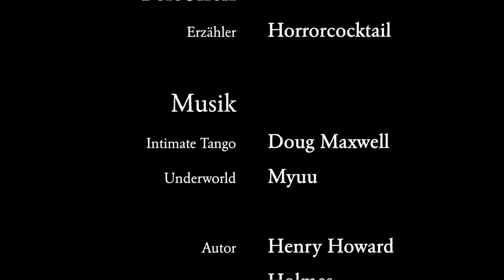Hoffnungsschimmer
„Nur langsam komme ich zu mir. Das Erste, was ich spüre, sind mörderische Schmerzen, die von meinem Hinterkopf ausgehen. Dieser tut so sehr weh, als hätte man ihn als Glockenklöppel oder als Abrissbirne verwendet. “

Creepypasta auf Deutsch: Ein schauriges Erwachen

Sprecher:
Erzähler: Horrorcocktail